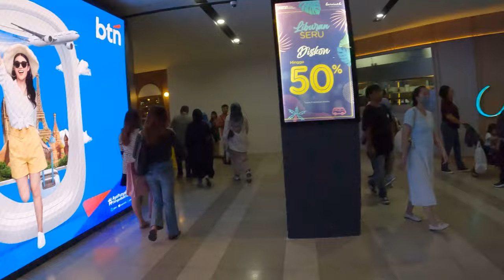Sarinah Shopping mall Jakarta 🇮🇩 Indonesia